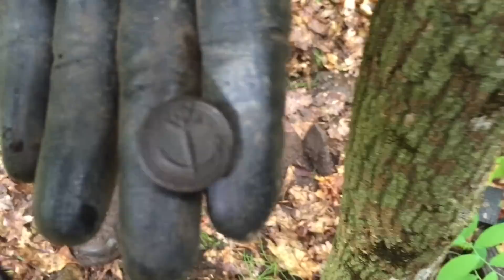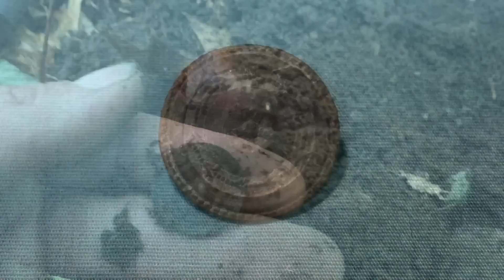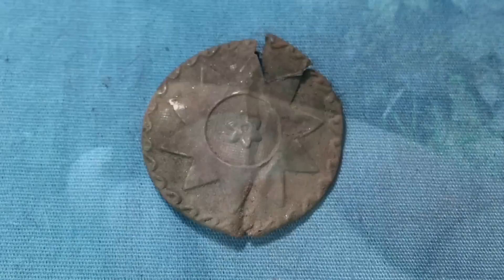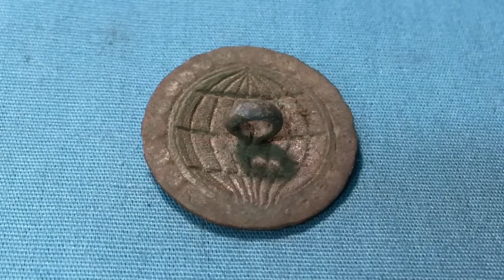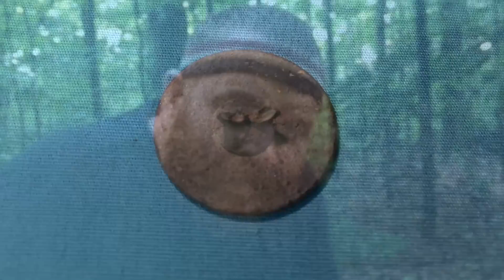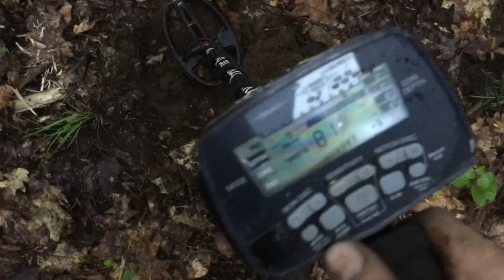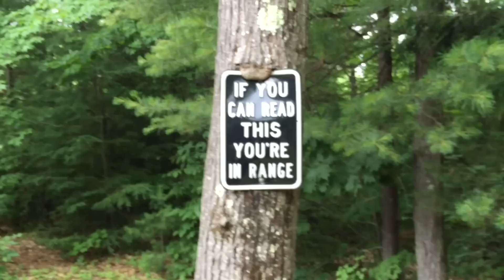#91 The glory hole lost colonial homesite cellar hole metal detecting NH virgin site the hoover boys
We went searching for a homesite buried deep in the forest that had been settled by an American Revolutionary Veteran. After hours of searching they found it and when they got there it  was apparent that nobody else had metal detecting or Dug at the site . All kinds of great colonial relics popped up out of this lost Siscatchiwah homesite here in NewHampshire. Join Digger Charlie, Keebler & Kamakazi Kurt Franz from the hoover boys.
Click "Show More" below for links to the various equipment we use.

Here are links to various equipment you will see in this video:

Stealth Diggers Gear Store - Clothing, SD Field tools & more